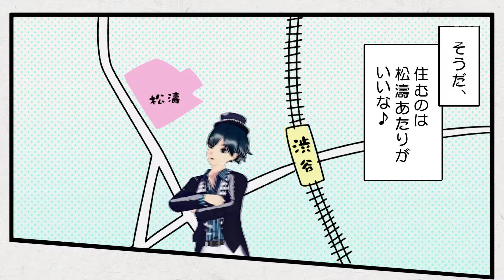【PS4-PD FT】スキキライ【MEIKO：Phantom Thief メイコ/KAITO：Phantom Thief カイト】(1080p/60fps)